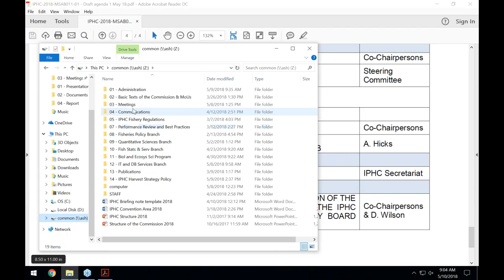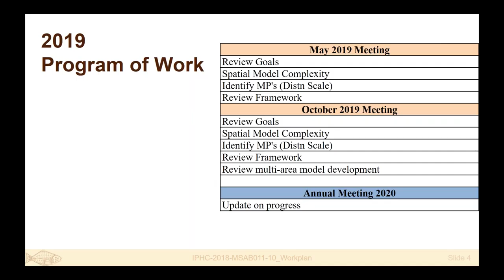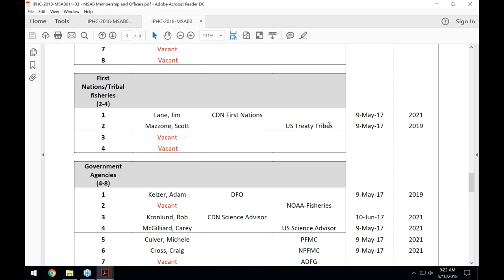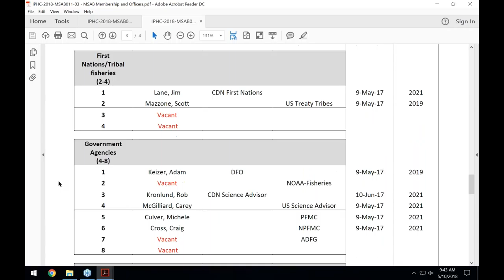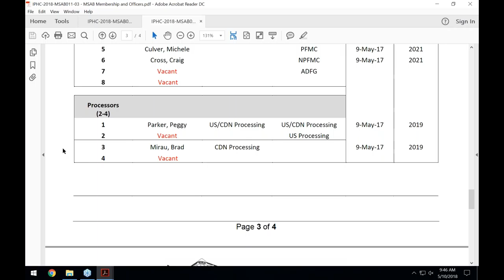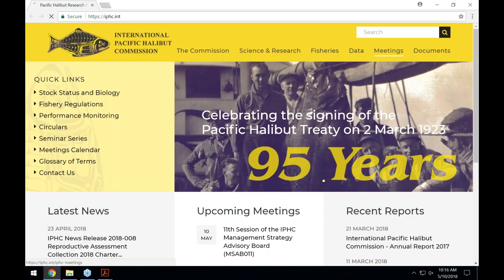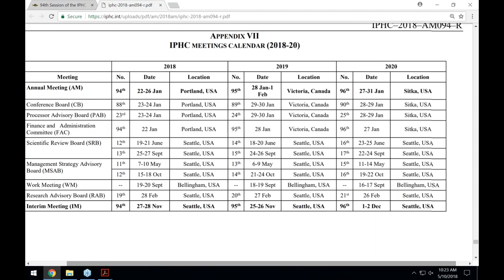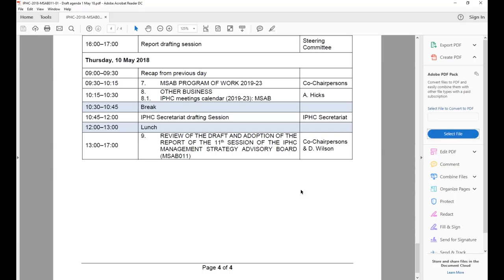2018 IPHC Management Strategy Advisory Board MSAB011 Day 4 (PM)